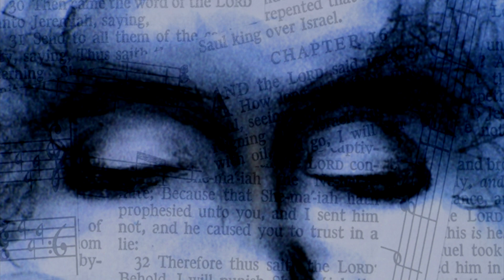3/30/2023 Bishop's Holy Week Message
Bishop Carlo Rapanut's Holy Week Message used as March 30th Spot of God from Willowbrook UMC.